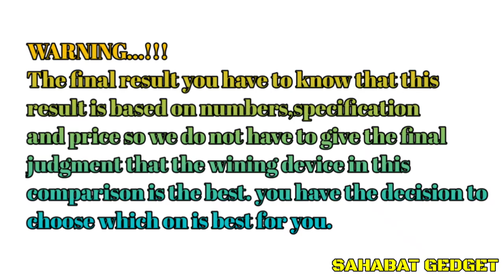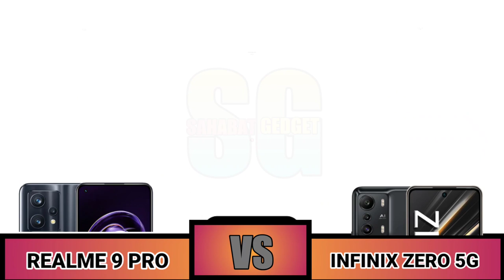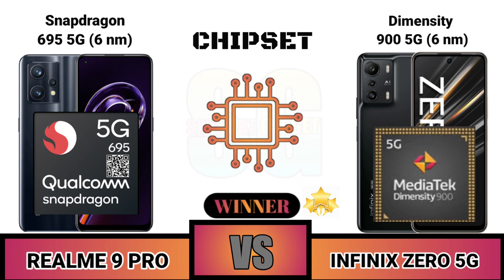Realme 9 Pro VS Infinix Zero 5G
Spesifikasi Realme 9 Pro
Secara keseluruhan, bodi Realme 9 Pro memiliki ketebalan 8,5 mm dan bobot 195 gram. Di bagian muka, ponsel ini dibekali layar IPS LCD 6,6 inci dengan resolusi FHD Plus (2.412x1.080 piksel), yang mendukung refresh rate 120 Hz dan touch sampling rate 240 Hz.

Pada layar tersebut terdapat punch hole yang memuat kamera selfie beresolusi 16 MP. Di bagian punggung, Realme 9 Pro dibekali tiga pengaturan kamera yang terdiri dari kamera utama 64 MP (f/1.79), kamera wideangle 8 MP (119 derajat), dan kamera makro 2 MP.

Kamera ponsel ini telah didukung dengan sejumlah fitur seperti Smart Long Exposure, Peak dan Zoom, serta filter 90’s Pop. Di sektor hardware, Redmi 9 Pro menggunakan chipset Snapdragon 695 5G (6nm).

Ponsel ini juga didukung dengan fitur ekspansi RAM yang mampu mengalokasikan ruang kosong penyimpanan internal hingga 5G untuk jadi RAM Virtual. Realme 9 Pro ditopang dengan beterai berkapasitas 5.000 mAh, dengan dukungan pengisian daya cepat 33 W.

Di sektor software, Realme 9 Pro menjalankan sistem operasi Android 12 yang dilapisi antarmuka Realme UI 3.0. Fitur lain ponsel ini meliputi, dukungan konektivitas 5G, NFC, side-mounted fingerprint, Liquid Cooling System, dan sebagainya.

Selanjutnya...

 Infinix Zero 5G akan meramaikan pasar ponsel di Indonesia. Perangkat ini dipastikan bakal meluncur pada 6 April 2022, mau tahu spesifikasi yang bakal diusungnya?
Mengacu data dari laman GSM Arena, Infinix Zero 5G bakal dibekali Dimensity 900 besutan MediaTek yang dibuat dengan fabrikasi 6 nm. Tidak saja menawarkan performa lancar untuk gaming, chipset ini turut mendukung jaringan 5G.

Ponsel ini juga dilengkapi Heat Pipe Thermal Module 2.0 yang dipadukan dengan teknologi 3D Cooling Master guna menjaga suhu perangkat tetap terkendali selama bermain game yang ekstensif. Sehingga performa gaming dapat terjaga dengan baik

Bicara tampilan, desain belakangnya mengingatkan kita pada Oppo Fine X3 Pro. Terdapat lekukan halus pada panel belakang Infinix Zero 5G menyelimuti sistem kamera memberikan kesan yang apik. Infinix memberikan tiga opsi warna, yakni Cosmic Black, Horizon Blue dan Skylight Orange.

Layarnya sendiri menggunakan panel IPS LCD berukuran 6,78 inch. Selain itu, l dilengkapi dengan refresh rate 120Hz dan touch sampling rate 240Hz. Angka tersebut akan memberikan pengalaman visual lebih halus, cepat, dan responsif saat penggunaan nyata.

Berbicara sistem kamera, Infinix Zero 5G mencakup kamera utama 48MP yang mampu melakukan zoom 30x, kamera potret 13MP, dan kamera depth 2MP. Sedangkan pecinta selfie dapat mengandalkan kamera depan berukuran 16MP.

Smartphone ini didukung oleh baterai 5.000 mAh dan mendukung pengisian cepat 33W. Selain 5G, koneksi yang dimiliki ponsel ini meliputi 4G LTE, WiFi 6, Bluetooth, NFC (Belum Bisa Di pastikan)  dan USB Type C.

Kira-kira berapa ya harga Infinix Zero 5G ini? Sebagai gambaran ponsel tersebut dijual seharga 19.999 rupee atau Rp 3,7 juta di India.

(Versi Global Bisa Saja Berbeda Dengan Versi Yang Masuk Indonesia Ya)

Sahabat Gadget